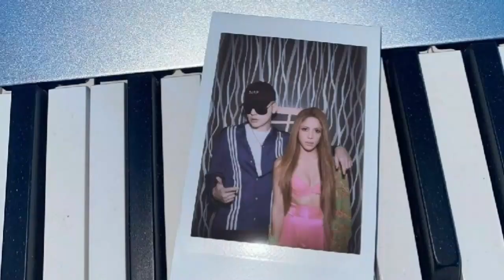🔴 La BRUJA de la TERRAZA de Shakira ATORMENTA a la MADRE de GERARD PIQUE su vecina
El último hit de Shakira con el productor argentino Bizarrap, Music session #53, ha causado un estruendo mundial. La cantante colombiana ha repartido dardos contra su ex, Gerard Piqué, pero también se ha acordado de la madre de este, Montserrat Bernabéu, y de su novia, Clara Chía.

"Me dejaste de vecina a la suegra, con la prensa en la puerta y la deuda en Hacienda", canta la artista haciendo referencia a la mansión que tiene a las afueras de Barcelona y que colinda con la de los padres del catalán.

Precisamente en la terraza de dicha casa la de Barranquilla ha puesto una bruja de tamaño real que mira directamente a la cocina de sus exsuegros, Joan Piqué y Monserrat, tal y como desveló el presentador Jordi Basté, de El món en RAC1.

Según ha trascendido, Shakira estaría enfadada con los padres de Piqué porque ellos eran conocedores de la relación entre el exfutbolista con la veinteañera Clara Chía cuando todavía no habían puesto fin a sus doce años de amor. Quizás, la cantante quiera alejarse de todas las cosas negativas que puedan llegar a su vida ahora que vuelve a estar en lo más alto del éxito musical y por eso ha decidido poner una bruja a modo de escudo en su casa.